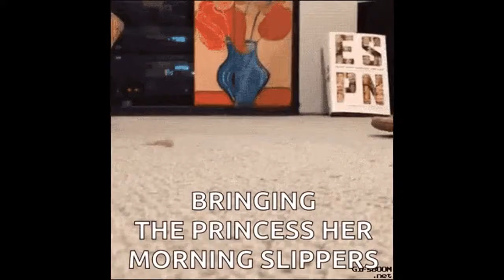year of the cat cover song